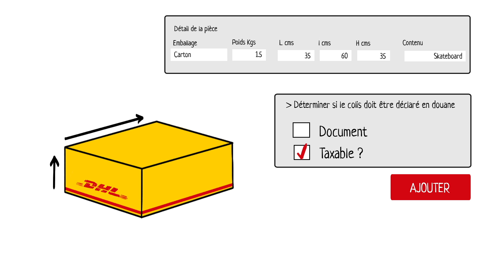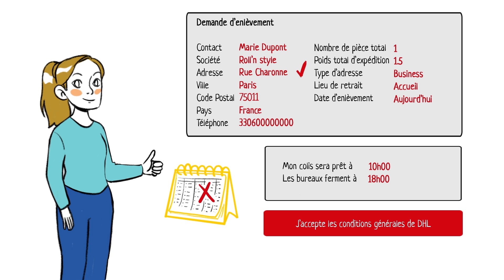Comment expédier avec votre compte DHL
Vous venez d'ouvrir un compte import/export DHL ? Créez votre espace personnel MyDHL et bénéficiez des services dédiés à vos expéditions de colis et de documents : Envoi de colis, Suivi d'envois, Actualités du commerce international, etc.